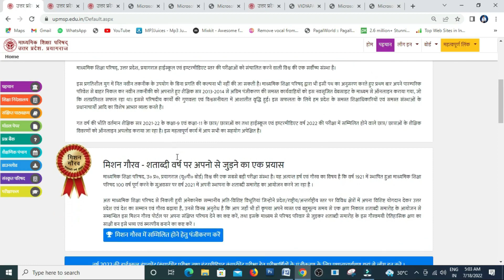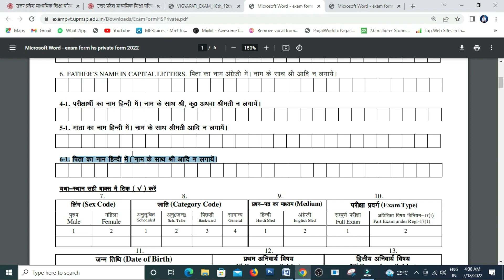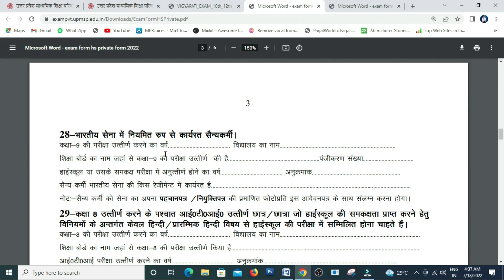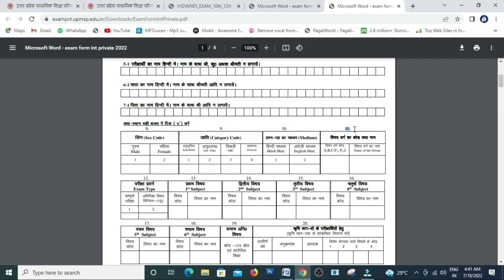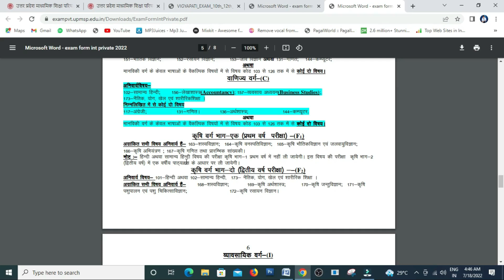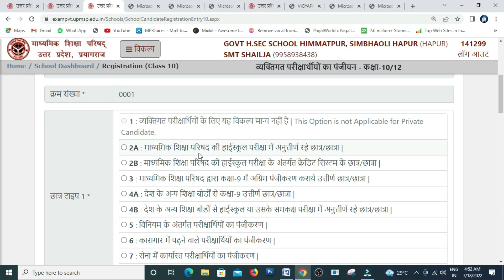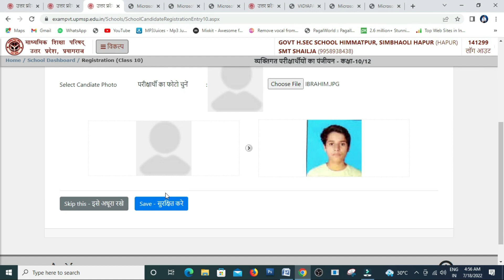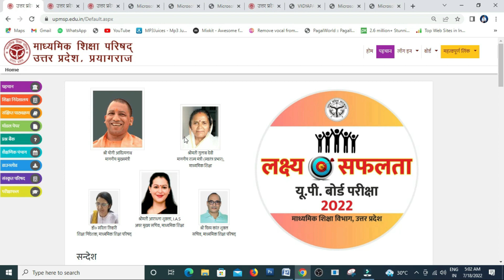UP BOARD PRIVET KA FORM KAISE BHARIN 2023 | How to online up board private form 2023 || PRIVATE EXAM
आज की विडोयो में हमने जाना है की उत्तर प्रदेश माध्यमिक शिक्षा परिषद् -(UPMSP)  वर्ष 20223 की हाईस्कूल तथा इण्टर व्यक्तिगत  परीक्षा हेतु परीक्षार्थियों के पंजीकरण कैसे करे और जाना कि आवेदन कि अंतिम तिथि 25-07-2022 यू० पी० बोर्ड के द्वारा जारी की गई |
फॉर्म कहाँ से दोउनलोड किया जायेगा और कहाँ संबित किया जायगा और जाना कि फॉर्म राजकीय कॉलेज के द्वारा भरा जायेगा |

कक्षा १० और  कक्षा १२ के ऑफलाइन फॉर्म को किस तरह से भरा जायेगा |
क्रेडिट के अंतर्गत हमकक्षा 10 में  अधिकतम 5 विषय में फॉर्म भर सकते है|
कक्षा १२ में क्रेडिट नहीं होता है |

विनिमय के अंतर्गत हम कक्षा 10 में एक से लेकर अधिकतम 5 विषय में फॉर्म भर सकते है|
विनिमय के अंतर्गत हम कक्षा 12 में एक से लेकर अधिकतम 4 विषय में फॉर्म भर सकते है|
राजकीय कॉलेज का प्रधानाचार्य  सभी बच्चो कि फीस चालान के द्वारा कोषागार में जमा करेगा |

आज की विडोयो में हमने जाना है कि कक्षा १० और १२ में निम्न पत्राजात प्रस्तुत करने है |
कक्षा 10 के लिए आवेदन के साथ निम्न पत्राजात प्रस्तुत किये जाने है |
1- कक्षा 9 का रजिस्टेशन ,
2- कक्षा 9 उत्तीर्ण का अंकपत्र,
3- कक्षा 10 का अंकपत्र ,
4- कक्षा 10 कि T.C.,
5- अगर एक वर्ष से ज्यादा हो गया है तो गेप का शपथपत्र

कक्षा 12 के लिए आवेदन के साथ निम्न पत्राजात प्रस्तुत किये जाने है /
6- कक्षा 11 का रजिस्टेशन ,
7- कक्षा 11 उत्तीर्ण का अंकपत्र,
8- कक्षा 12 का अंकपत्र ,
9- कक्षा 12 कि T.C.,
10- अगर एक वर्ष से ज्यादा हो गया है तो गेप का शपथपत्र

कक्षा कक्षा 10 का ऑफलाइन व्यक्तिगत फॉर्म यहाँ से डाउनलोड कीजिये
कक्षा   कक्षा 12 का ऑफलाइन  व्यक्तिगत फॉर्म यहाँ से डाउनलोड कीजिये:

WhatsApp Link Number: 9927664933